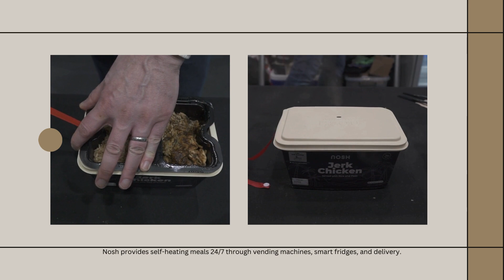Nosh self-heating meals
Nosh provides self-heating meals 24/7 through vending machines, smart fridges, and delivery. With the demand for ready-to-eat meals on the rise, Nosh offers a convenient option for busy consumers.